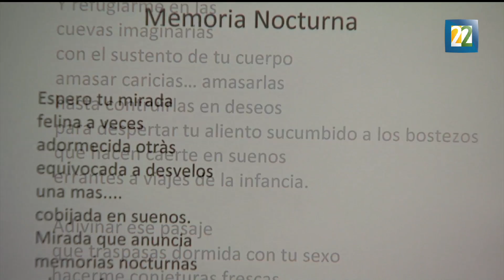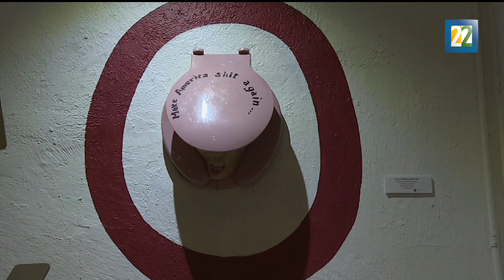"Los surcos de la creación: De los textos a la imagen"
La muestra presenta 73 piezas, de las que resaltan los cromopoemas, códigos en los que conviven los colores, las formas y las palabras. La exposición se presenta del 20 de enero al 12 de febrero en Salón de la Plástica Mexicana. Por Alberto Aranda